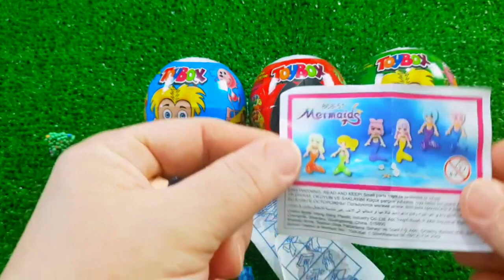7 Rainbow Satisfying Video, DIY How to make Rainbow Slime Candy Baby Shark Kinetic Sand Cutting